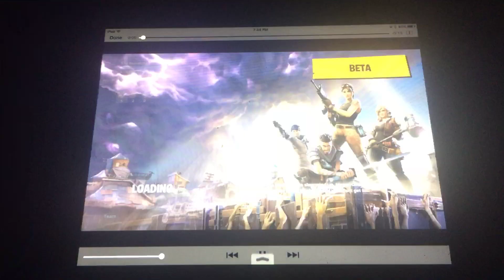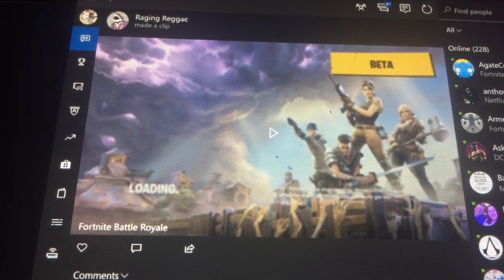Fortnite scammer episode 35 (read description)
This scammers name is Strxer in the video my friend dropped a weapon and than he got kicked so if you encounter this scammer be careful around this one he will kick you once you drop your weapons so be careful when you trade with people always record your trade and if someone scams you and you have proof that you were scammed send it to me so I can get other people to scam the scammer for you